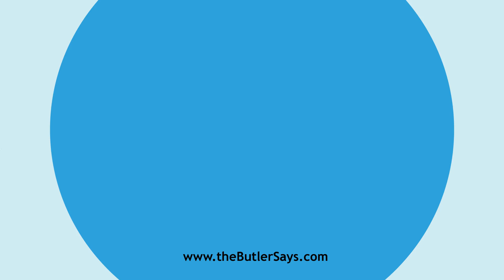Learn how to say this word: "Digressing"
This is the definition of "Digressing":
p. pr. & vb. n.  of Digress